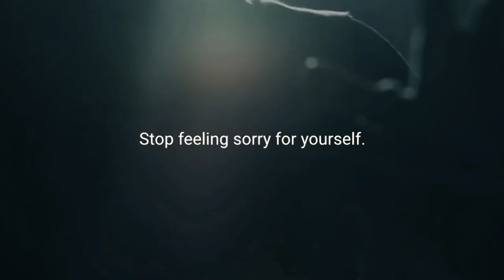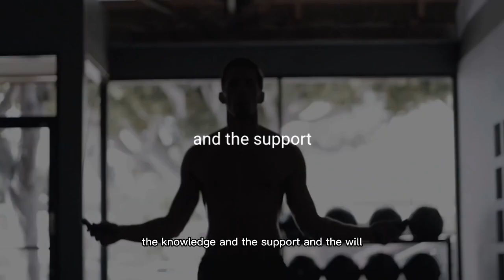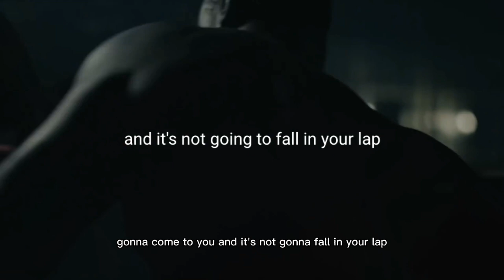None of Your Excuses- Best Motivational Video | # onepicturemillionwords # deepmeaning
None of Your Excuses- Best Motivational Video | # onepicturemillionwords # deepmeaning # motivational

In this channel we provide inspirational, motivational and educational videos that can help you to overcome hard times and boost your self confidence to counteract your complications. So stay tune and keep smiling.

 Being a new channel we need your huge support.

 "Successful people do what unsuccessful people are not willing to do. Don't wish it were easier; wish you were better."
 "Stop chasing the money and start chasing the passion."